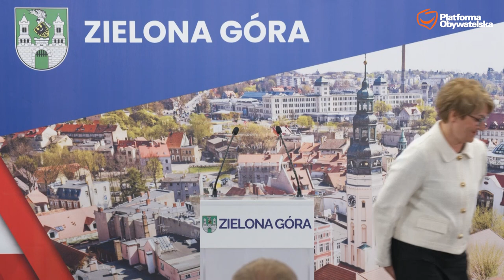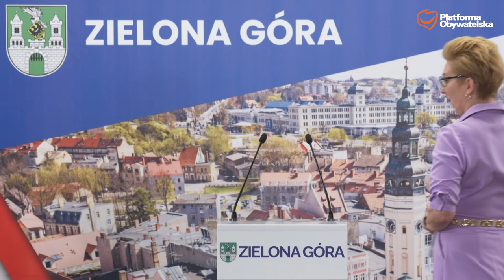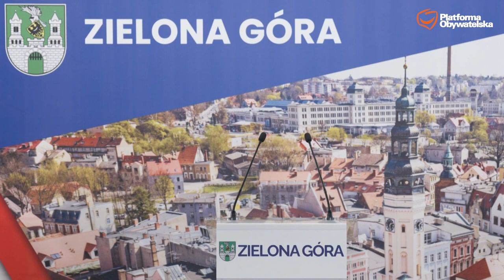Wyjazdowe posiedzenie Klubu Parlamentarnego Koalicji Obywatelskiej, Zielona Góra, 12.05.2023